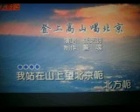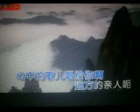登上高山唱北京 【WB】（甫人---张芝明）2020 7 29